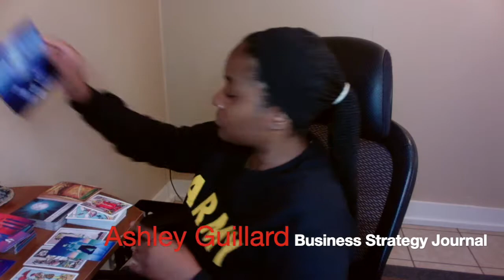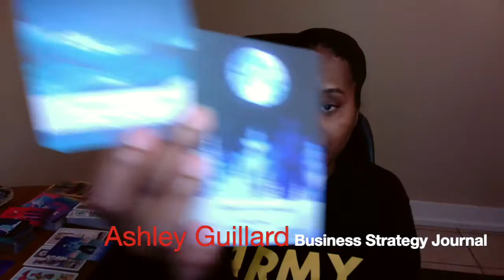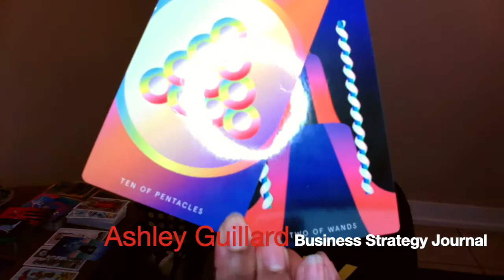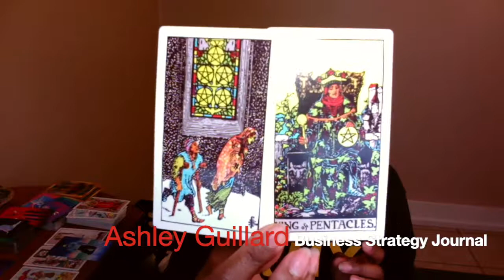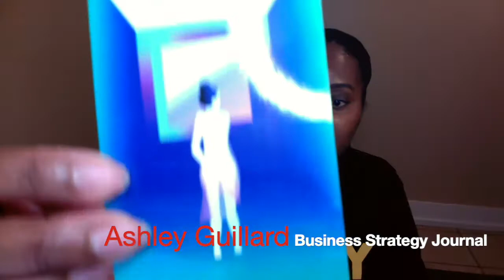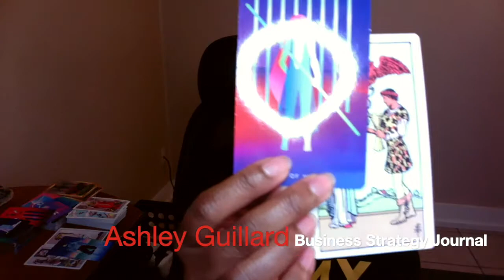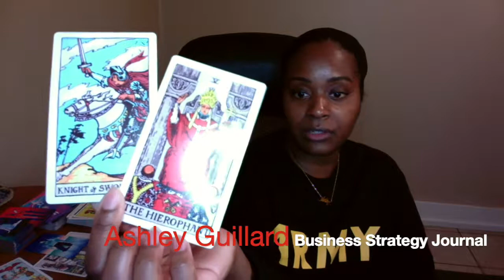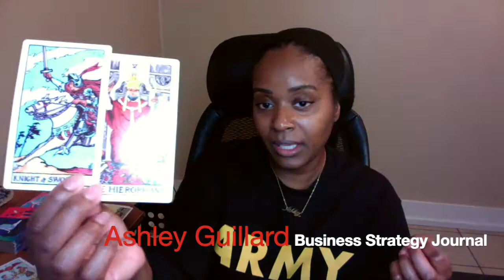Libra Your Business Takes You from Nothing to Increase Career & Business Reading 8/17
Ashley Guillard ❤️